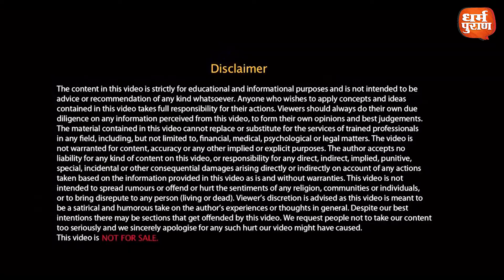क्या आप जानते हैं? गुलाब के इन उपायों से बदल सकती है आपकी जिंदगी? ।। Rose Can Change Your Life ।।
आप भी अपने जीवन में खुशियां और सकारात्मक ऊर्जा लाने के लिए गुलाब के फूल का यह उपाय आजमा सकते हैं। फूलों का राजा कहे जाने वाले गुलाब के फूल की महक सभी को अपनी ओर आकर्षित करती है। गुलाब का सही उपयोग जीवन में सुख-समृद्धि ला सकता है। जी हां, हिंदू धर्म में गुलाब के फूल से जुड़ी कुछ मान्यताएं हैं और ज्योतिष में गुलाब के फूल को ज्यादा महत्वपूर्ण बताया गया है। धार्मिक शास्त्र गुलाब के लिए कई तरह के उपाय बताते हैं, जो आपकी कई समस्याओं को दूर कर सकते हैं। आइए देखते हैं
About Channel

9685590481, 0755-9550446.